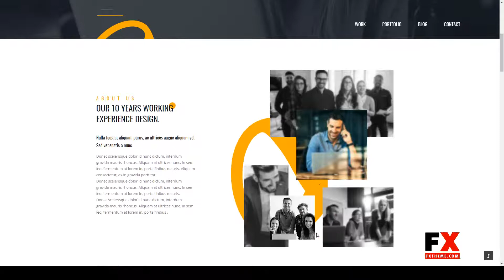Hamela - Digital Agency Services HubSpot Theme HubSpot Theme startup Sakura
Compatible With Bootstrap 5.x, Bootstrap 4.x, Bootstrap 3.x

 ThemeForest Files Included HTML (+HubL), CSS

 Columns 3

 Documentation Unrated

 Layout Responsive

 Tags business, CMS Hub, corporate, coworking, creative agency, digital agency, digital marketing, hubspot, HubSpot CSM, HubSpot Theme, Sales Hub, service hub, startup, web design, web development